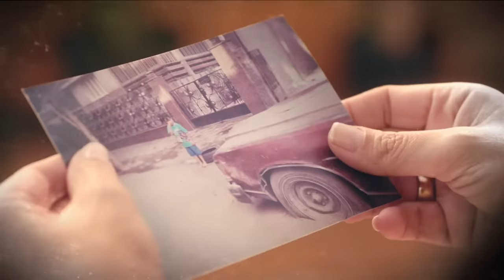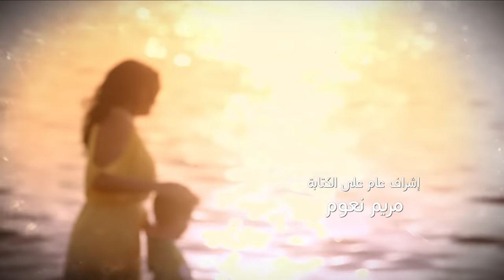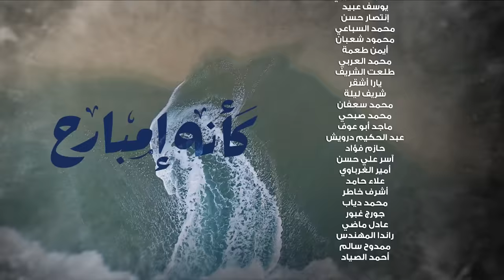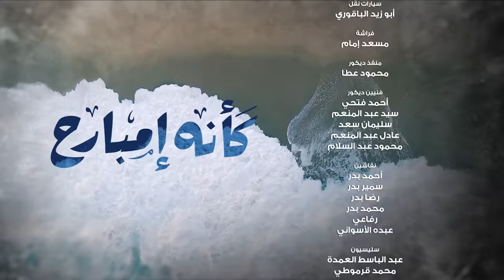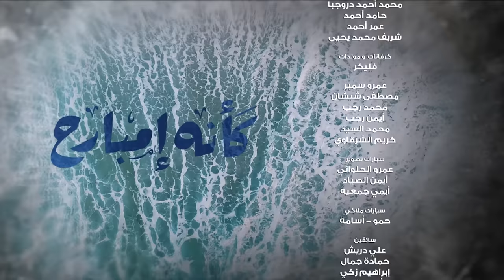Kaeno Embareh كأنه إمبارح Ka2ino Mbare7 2018 _ Episode 18